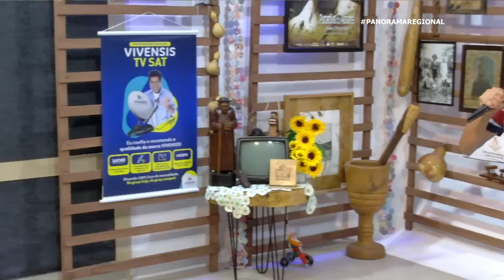PANORAMA mistura de brega e forró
Panorama regional de segunda a sexta das 19h as 21h, ao vivo, direto de Juazeiro do Norte/CE.
Cantor Lé do Brega mostra sua composição musical mixado com forró "pega no rim".